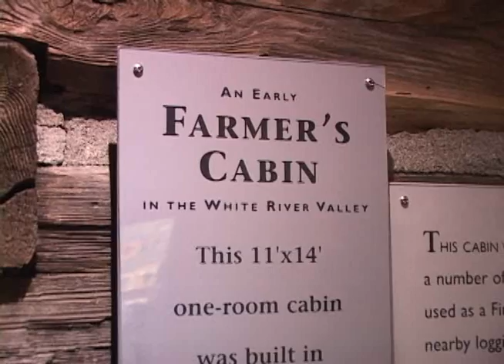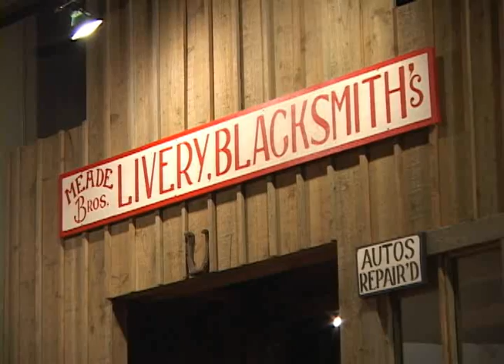WRVM Sharing Our Stories